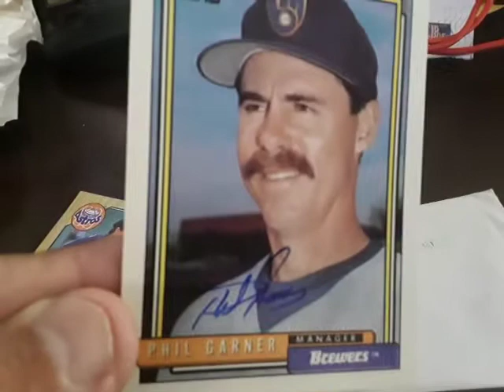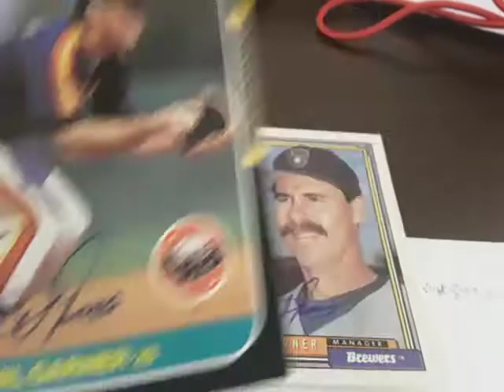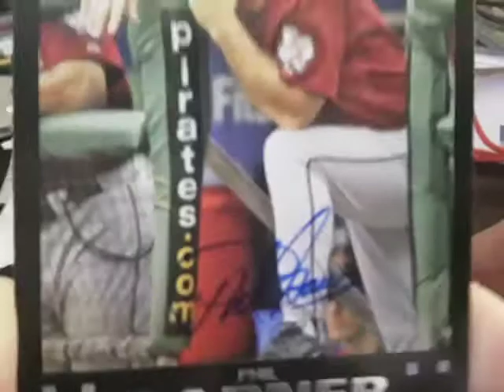Phil Garner fr. MLB PLAYER Pirates and Astros and MLB Manager Brewers TTM autograph!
Sweet Phil Garner TTM autograph!